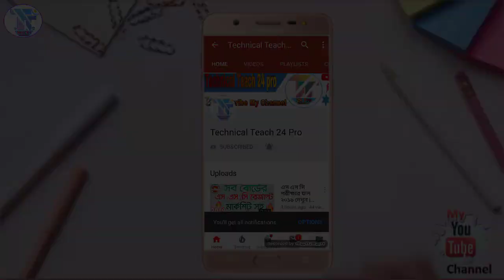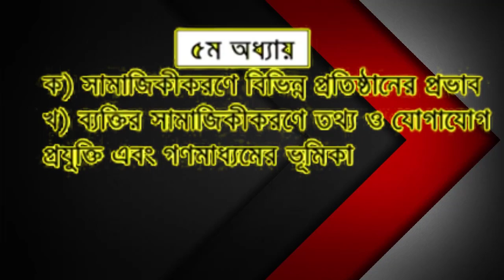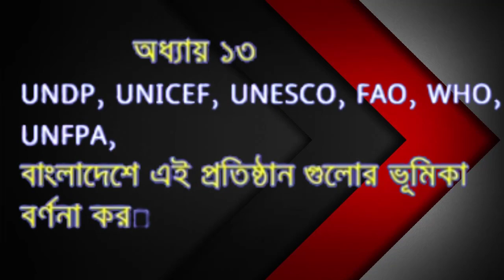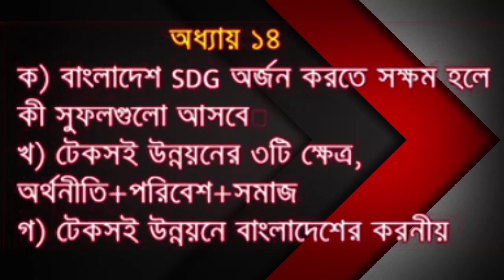JSC BGS Suggestion 2019 | JSC BGS Short Suggestion 2019 | JSC Exam 2019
JSC BGS Suggestion 2019 | JSC BGS Short Suggestion 2019 | JSC Suggestion 2019 | JSC Exam 2019